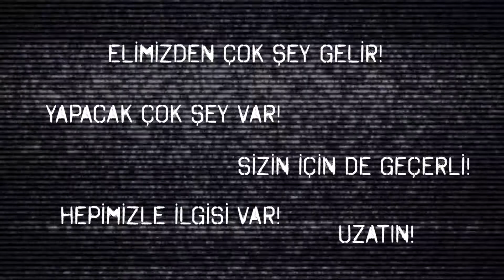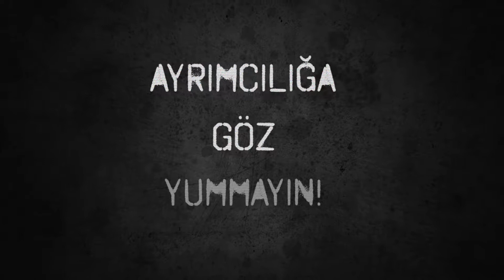"Eğer Suriyeliyseniz kira değişir..."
Ayrımcılığa Göz Yummayın!